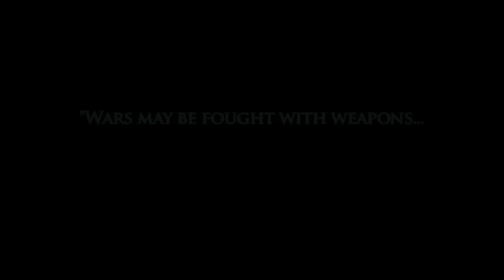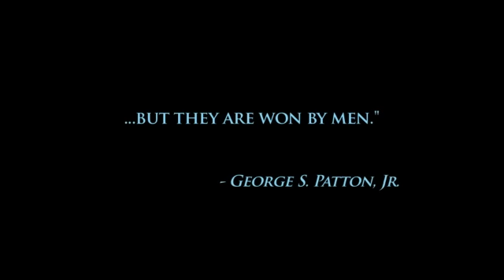USS Seaviper the Movie V2.mp4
USS Seaviper the Movie Teaser Version 2.  A trapped submarine has information that could finish off the the Axis Alliance and is hunted by Japenese and German Naval forces in the Pacific Theater. Shot aboard the USS Drum 228 in Mobile, Alabama.  Written by Lynnanne Rockhill, Directed by Ralph Villani, Produced by Rob Norris, Director of Photography Jon Schellenger, Special FX Michael Teutsch, Unit Production Jane Vereen.